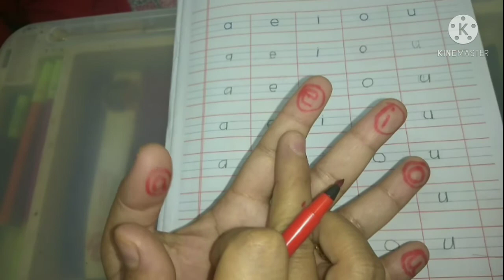How to teach Vowels to kids | Easy way to learn Vowels sound story of vowels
How to teach Vowels to kids | Easy way to learn Vowels sound story of vowels | Part 1
vowel songs for children | short vowel phonics song | short vowel | Phonics of Kids